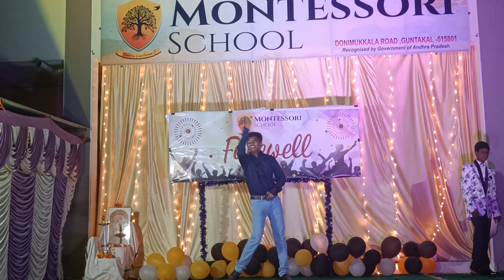Solo Dance Remix by Somesh Polamada | Farewell Dance 2021-22 | Montessori School Guntakal